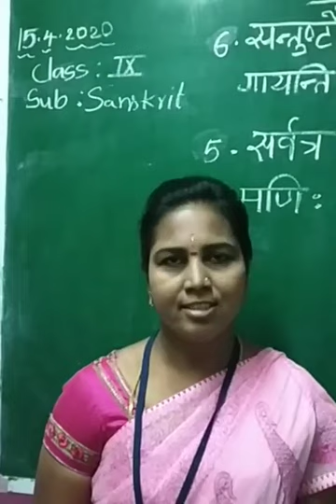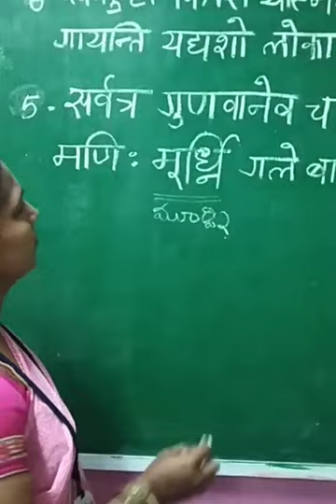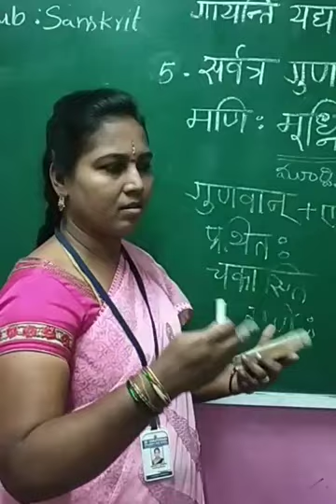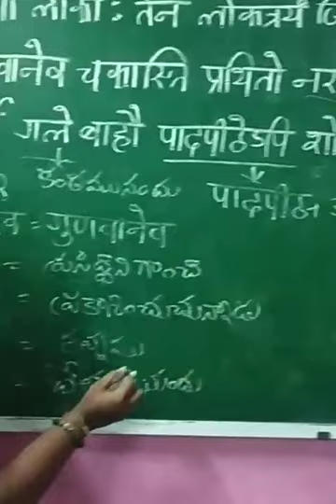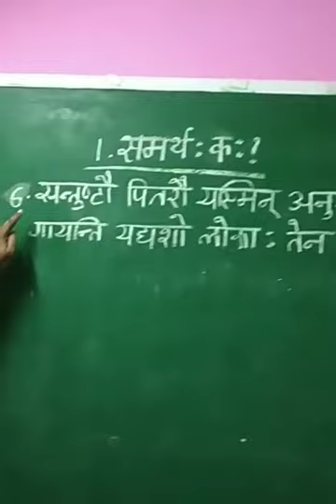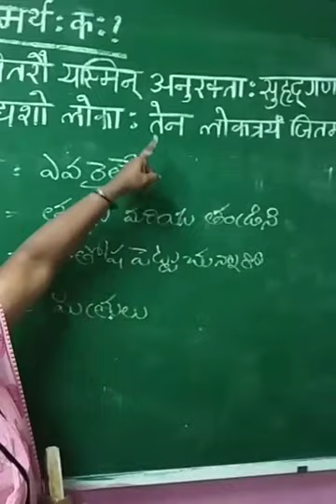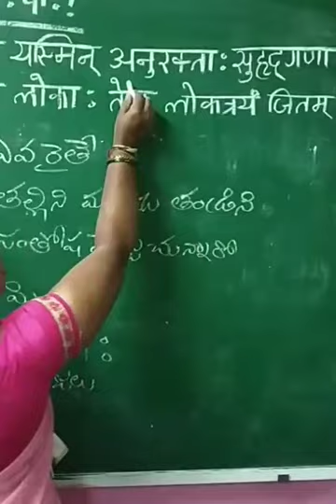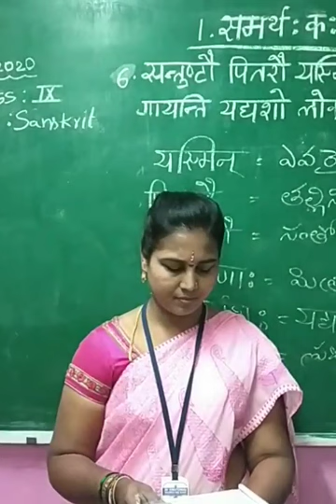GRADE 9 SANSKRIT LESSON 1( समर्थ: क: ) Part 4